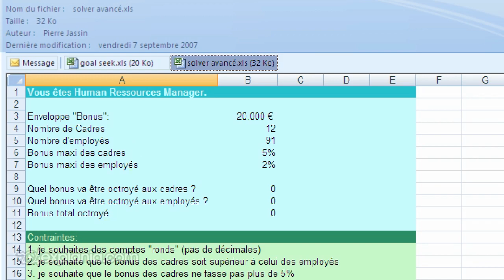Aperçu des pièces jointes dans Outlook 2007